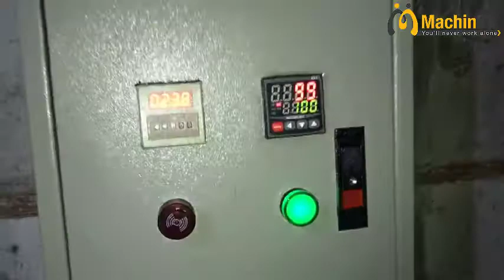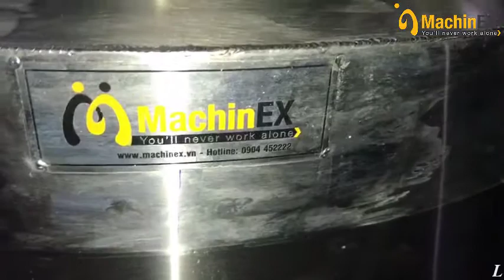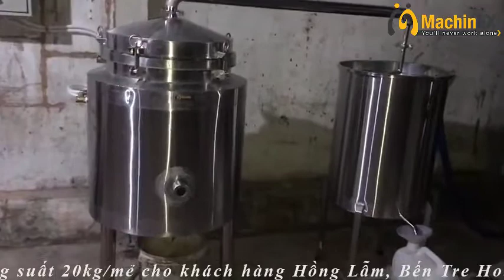NỒI NẤU RƯỢU BẰNG ĐIỆN 20KG - machinex.vn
🎊 Lắp đặt Nồi nấu rượu 20kg/mẻ cho chị Hồng Lẫm ở Bến Tre
🎊  Công suất:
Nồi nấu rượu đa năng bằng điện  20kg/mẻ
Chi Tiết:

☎ :Gọi mua hàng miền Bắc: 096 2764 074
☎: Gọi mua hàng miền Nam: 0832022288
☎: Hỗ trợ kỹ thuật: 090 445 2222
☎: Phản hồi dịch vụ: 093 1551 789
☎: Hỗ trợ chung: 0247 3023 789
👉: VPGD: C6TT6 Khu Đô Thị Văn Quán, P. Phúc La, Q. Hà Đông, Hà Nội
👉👉:TP HCM: 28/53C, đường số 18, Phường Bình Hưng Hòa, Quận Bình Tân, TP HCM
👉👉👉: Miền Tây: Số 131 Quốc lộ 1A, xã Tân Phú Thạnh, H. Châu Thành A, Hậu Giang